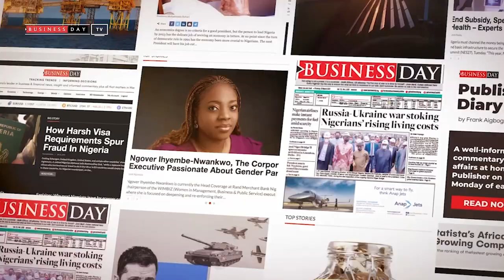Highest Paid Sports in the World